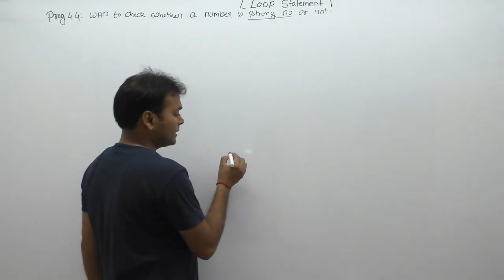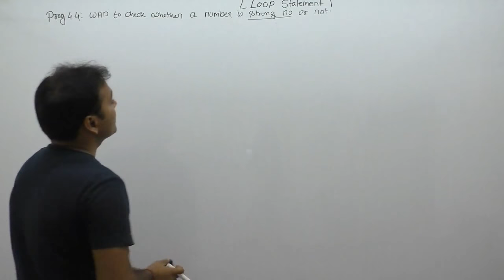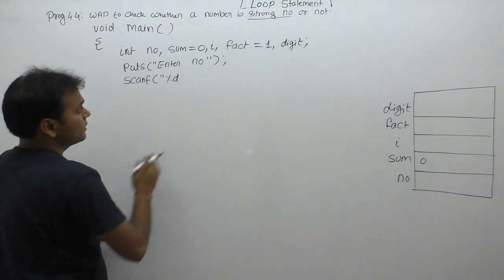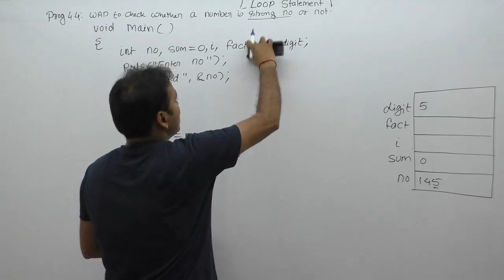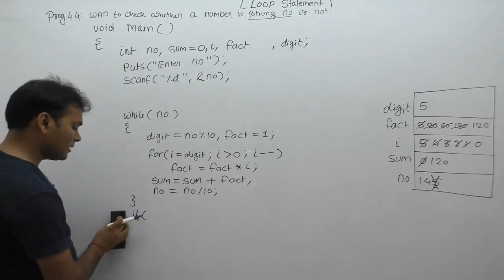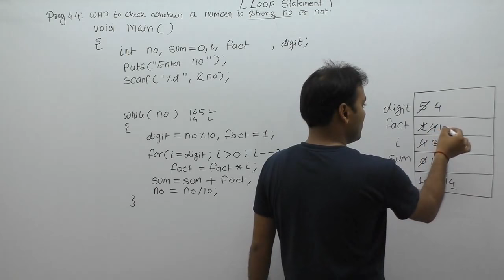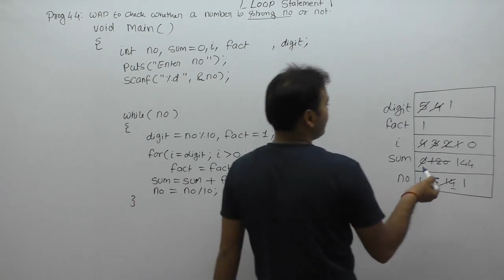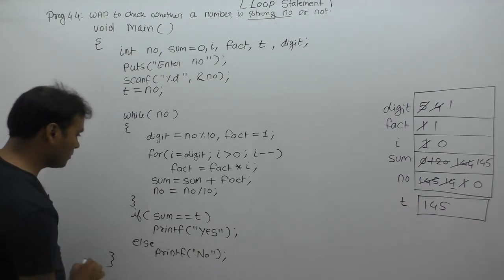c program to check whether a number is strong number or not|strong number program in c|Part541